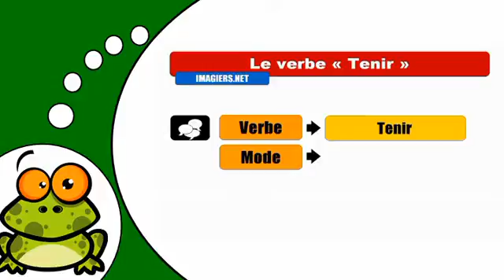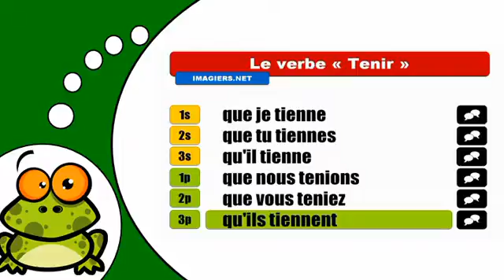How to conjugate Tenir # Subjonctif Présent